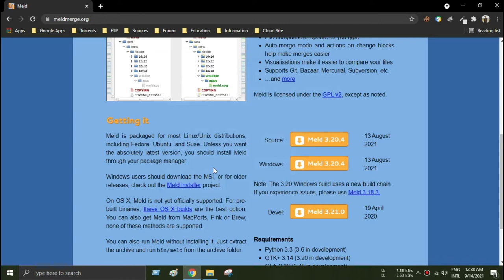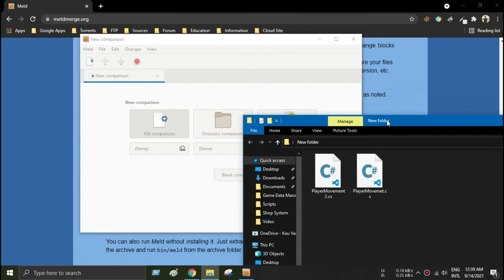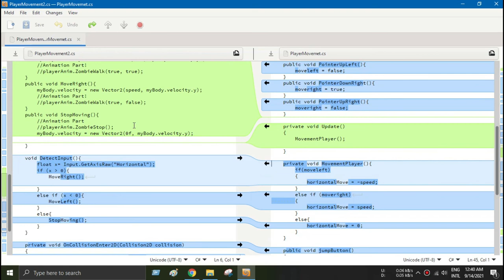Meld - A Perfect Merge and Comparison Tools for Developer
Meld is a visual diff and merge tool targeted at developers. Meld helps you compare files, directories, and version controlled projects. It provides two- and three-way comparison of both files and directories, and has support for many popular version control systems.

Meld helps you review code changes and understand patches. It might even help you to figure out what is going on in that merge you keep avoiding.

Features
⊛ Two- and three-way comparison of files and directories
⊛ File comparisons update as you type
⊛ Auto-merge mode and actions on change blocks help make merges easier
⊛ Visualizations make it easier to compare your files
⊛ Supports Git, Bazaar, Mercurial, Subversion, etc.